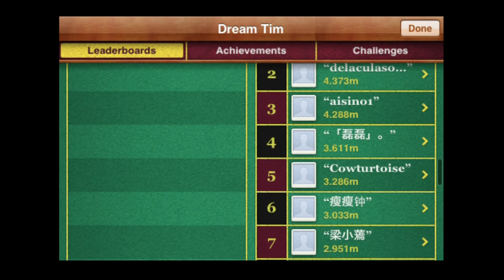Dream Tim - iPhone/iPod Touch/iPad - HD Gameplay Trailer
Dream Tim by LovApps

As Tim falls deeper into his dream it's your job to help him rescue the love of his life. Use swipe gestures to destroy upcoming obstacles and kill all the enemies that try to stop you from fulfilling your quest. Reaching the lava pool might seem as a problem but stealing a helipack will help you cross it. Simply tapping the screen will spin the propellers and allow you to effortless fly over lava.

Tim's dream is spread across 5 chapters, which you unlock by completing missions, each chapter revealing a little more of the story. Helping you complete missions are a set of awesome powerups and potions. If you like to freeze, set fire or splash acid on your enemies, there is a potion for that. You can use boosts, magnets, bend the laws of time, and many more crazy powerups, you can also spin the wheel of goodies, giving you the chance to win awesome prizes that can help you get ahead in the game.

★★ Features ★★
★ 5 awesome movies showing Tim's dream
★ 60 missions and 14 GameCenter achievements
★ 3 unique potions and more coming soon
★ Infinite leveling up
★ Compete with friends
★ Wheel of goodies full with... uhm... goodies
★ Flying gerbils, organised skeletons and huge worms
★ Calming watercolor graphics
★ GameCenter Leaderboards